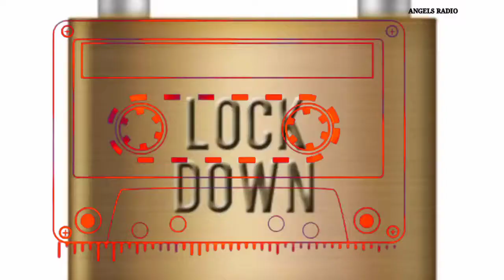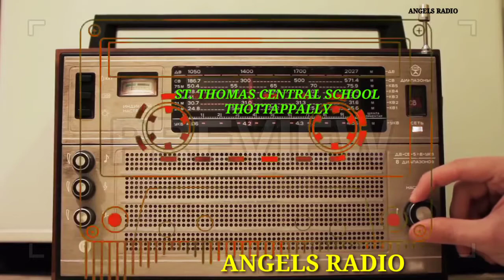പ്രഭാതഭേരി 📸📷📷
Ms. ദിവ്യ നിങ്ങളോടൊപ്പം